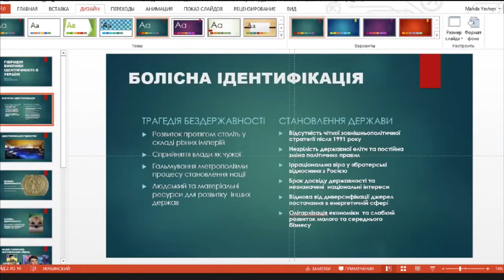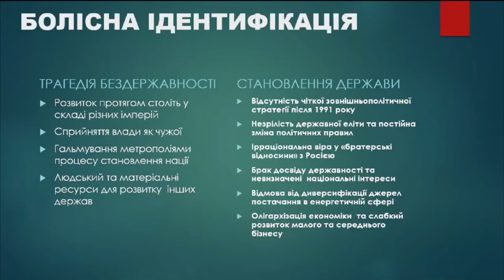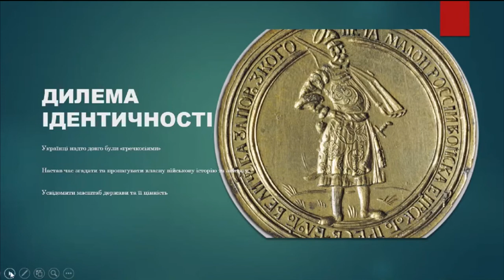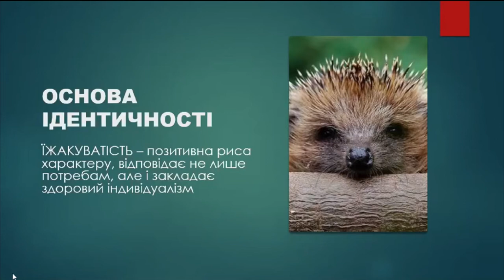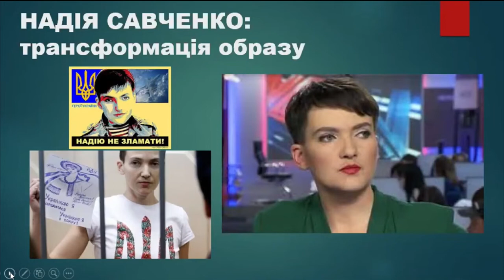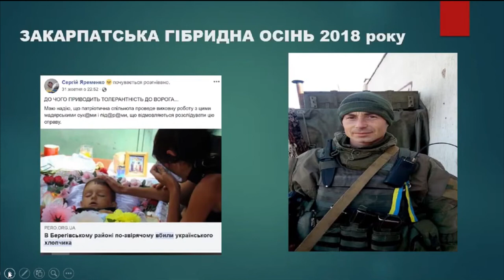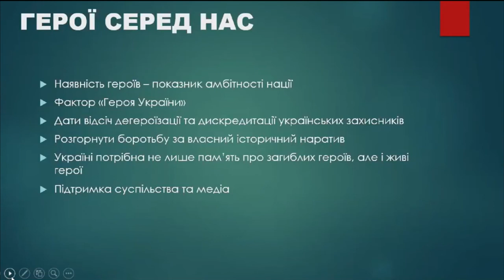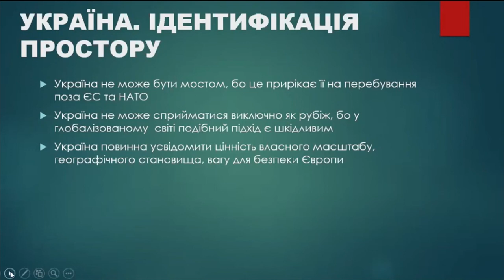Kharkiv Security 11. Гібридні виклики ідентичності в Україні. Євген Магда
Гібридні виклики ідентичності в Україні
Євген Магда,
кандидат політичних наук, доцент, експерт-міжнародник
ІІІ Харківський міжнародний безпековий форум  «Боротьба за людей в умовах гібридної війни»
Дискусійна панель: «Ідентичність людини як об’єкт ідеологічного протиборства»
2 грудня 2020